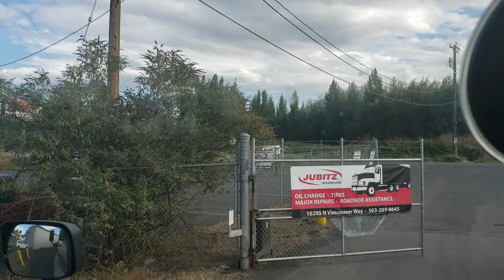8/31-A Jubitz drop yard pick up a preload for CEVA